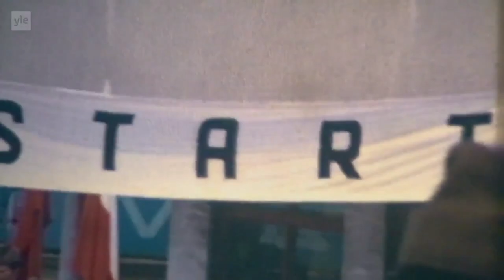The Flying Finns Ep 2 The Trailblazers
Great documentary about rally.
2/4